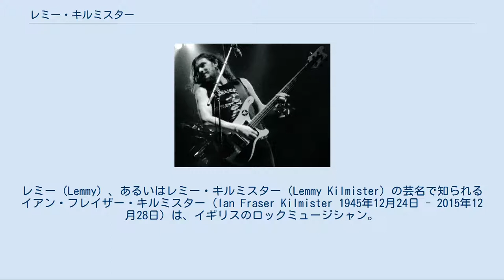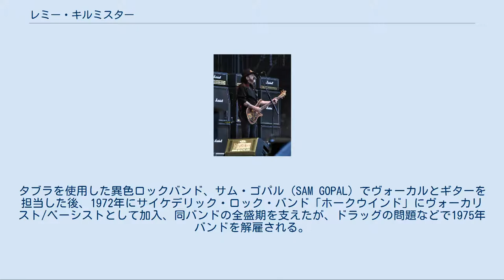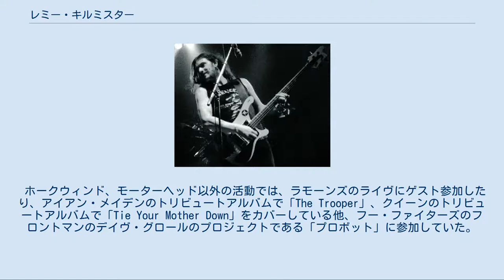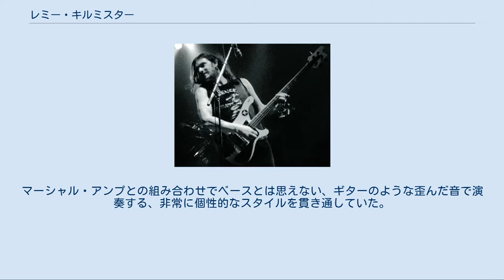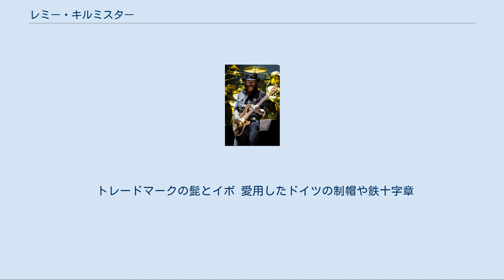レミー・キルミスター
レミー（Lemmy）、あるいはレミー・キルミスター（Lemmy Kilmister）の芸名で知られるイアン・フレイザー・キルミスター（Ian Fraser Kilmister 1945年12月24日 - 2015年12月28日）は、イギリスのロックミュージシャン。
 同国のロックバンド「モーターヘッド」の主宰者。
バンドではベースを駆使し、激しいダミ声を使ったヴォーカルおよび大多数のレパートリーで作曲を担当。
HR/HMやハードコアの分野に多大な貢献をし、リスペクトされる存在である。
 ストーク＝オン＝トレントで生まれ、ウェールズのアングルシー島で育った。
 少年時代からライヴ通いし、駆け出し時代のザ・ビートルズも見ている（そればかりか、ジョン・レノンが客と殴り合いをするところまで目撃したと語っている）。
 1960年代にはジミ・ヘンドリックスのローディをしていたという。
タブラを使用した異色ロックバンド、サム・ゴパル（SAM GOPAL）でヴォーカルとギターを担当した後、1972年にサイケデリック・ロック・バンド「ホークウインド」にヴォーカリスト/ベーシストとして加入、同バンドの全盛期を支えたが、ドラッグの問題などで1975年バンドを解雇される。
その後同年に、大音量で演奏するフリークアウト・ミュージックをコンセプトに自らをフロントマンとする「モーターヘッド」を結成。
 以来40年に渡り、モーターヘッドで文字通り不動のフロントマンとして活動。
この間、パンク・ロック興隆とハードロック衰退、NWOBHM勃興と世界的なヘヴィメタルブーム、オルタナティヴ・ミュージックの台頭などロックシーンは激動するも、彼が創り出す独特の爆走型ロックン・ロールは不変であり続け、「レミー没後の現在も」どの世代からもどの時代のミュージシャンからも支持され続けている。
それぞれの時代で若手バンドをツアーに帯同させて成功へのチャンスを与えるなど、常にロック・シーンで兄貴分として敬愛され続ける存在でもあった（ガールスクールやタンクを発掘したのも彼であった）。
 ホークウィンド、モーターヘッド以外の活動では、ラモーンズのライヴにゲスト参加したり、アイアン・メイデンのトリビュートアルバムで「The Trooper」、クイーンのトリビュートアルバムで「Tie Your Mother Down」をカバーしている他、フー・ファイターズのフロントマンのデイヴ・グロールのプロジェクトである「プロボット」に参加していた。
 近年体調を崩していたが、2015年12月26日に末期癌であることを宣告される。
既に脳などにも転移が見られ、手の施しようがない状態だったという。
その2日後である12月28日、ロサンゼルスの自宅にて逝去。
70歳没。
死因は前立腺癌と不整脈と心不全だった。
 彼の死を受けて、モーターヘッドのメンバーであるミッキー・ディーはバンド解散を公式に表明した。
 ベースは一貫してリッケンバッカーを使用。
強力なピックアップに変更したシグネイチャー・モデル4001、4003、型式不明の特殊モデルも存在する。
晩年は同4004を愛用、これはボディがウォルナットで作られており、表面にオークの葉の彫刻が施されている。
 この大きなベースをフロントピックアップ付近（かなりネック寄りの位置）でピック弾きするのが彼のスタイル。
高音弦を多用し、複弦を用いての5度コードを基本としていた。
マーシャル・アンプとの組み合わせでベースとは思えない、ギターのような歪んだ音で演奏する、非常に個性的なスタイルを貫き通していた。
マーシャルからは後に彼のシグネイチャーモデルが発売されていた。
 またマイクを顔より高い位置にセットし、やや上を向いて歌うのも特徴であった。
理由は、「下を向くと吐いてしまうためだろう」と長年言われていたが、当の本人は「この方が楽だったからね」と生前述べていた。
 トレードマークの髭とイボ 愛用したドイツの制帽や鉄十字章